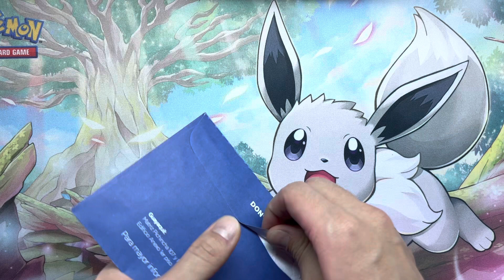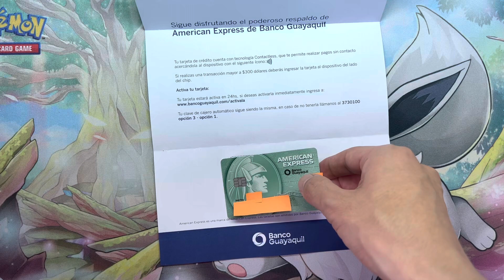Unboxing American Express Banco de Guayaquil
Unboxing Tarjeta de Crédito American Express Banco de Guayaquil